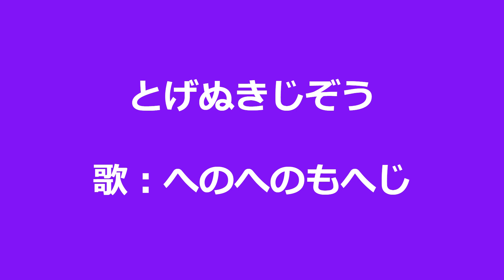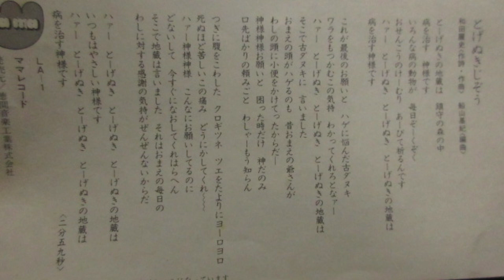とげぬきじぞう 歌：へのへのもへじ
注・この曲は「みんなのうた」では御座いません。

「へのへのもへじ」のB面に収録された歌です。

作詞・作曲：和田麗史、編曲：船山基紀

EP「NHK『みんなのうた』より・へのへのもへじ」から